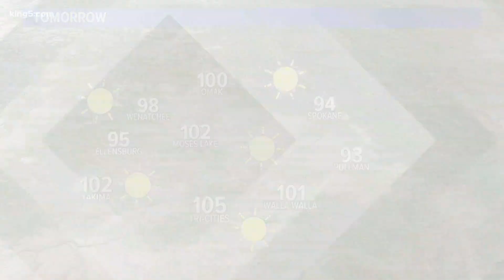KING 5 Weather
KING 5 weather with meteorologist Rebecca Stevenson on July 20, 2020, at 9 p.m.